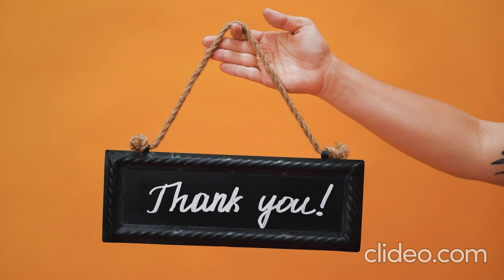One of the Moroccan Heritage! - من الثرات المغربي الأصيل